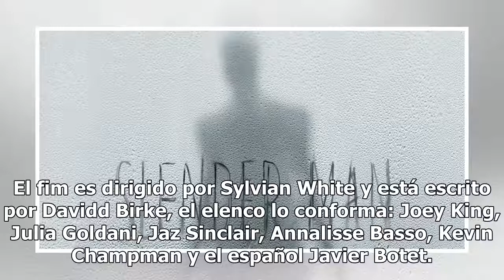Slender Man estrena aterrador tráiler de su nueva cinta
El fim es dirigido por Sylvian White y está escrito por Davidd Birke, el elenco lo conforma: Joey King, Julia Goldani, Jaz Sinclair, Annalisse Basso, Kevin Champman y el español Javier Botet. El estreno será el día 10 de agosto en la pantalla grande.